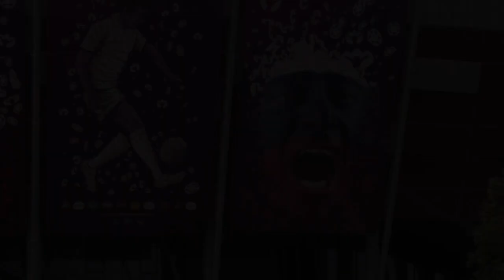Euro: ambiance à Varsovie avant Pologne-Russie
Les supporteurs russes arrivent dans la capitale polonaise pour le deuxième match du groupe A opposant la Pologne à la Russie. Dans les rues de Varsovie, l'ambiance est encore calme même si la tension autour de ce match est palpable. Durée: 00:49